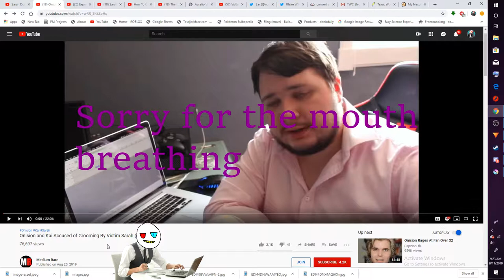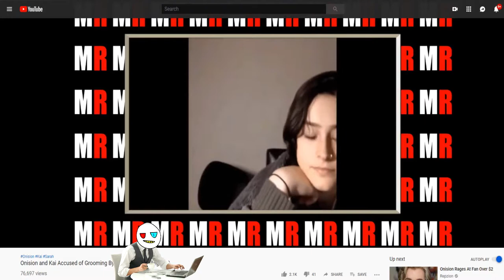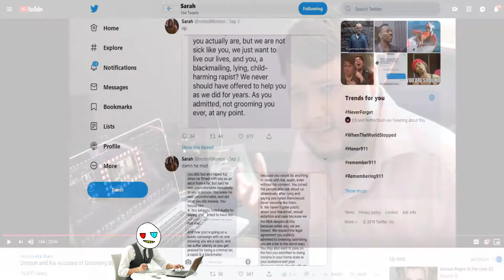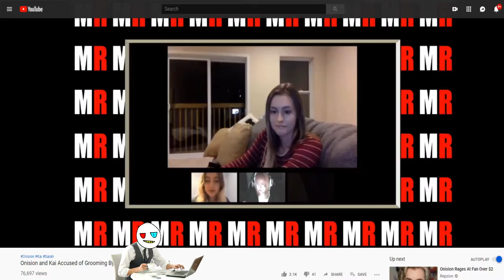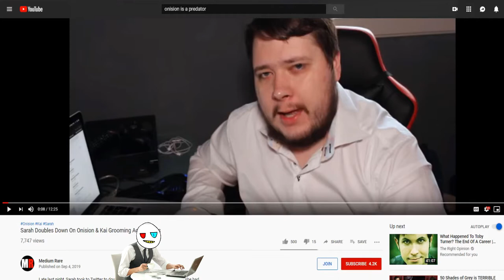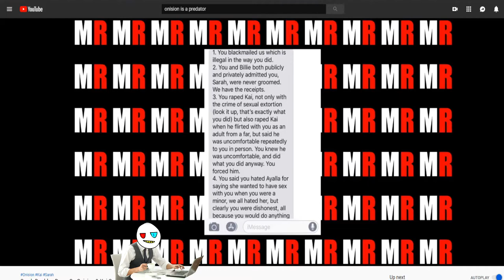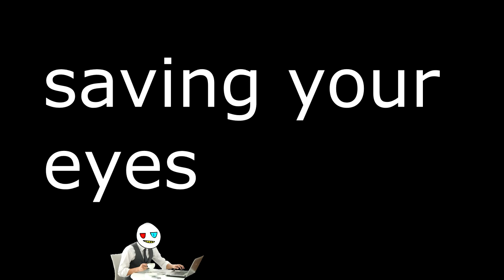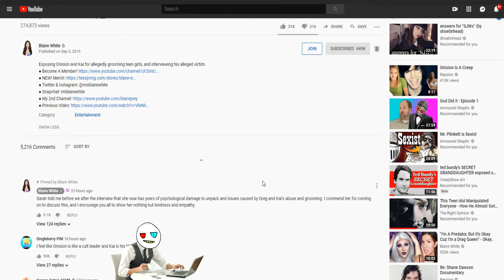Everyone that believes this is wrong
Please skip to 1:27 for when the tea starts

full Google drive coming soon still collecting the all of it but hears what i got

More videos have came out in the time it took making this video i might do anther on video this subject using them  still no evidence tho lol have a good day everyone

ooooooo is that sarahs twitter i think it is your welcome
Sarah

also if you want your music featured in a video do not hesitate to ask and send your links